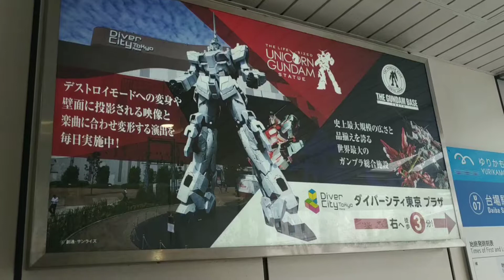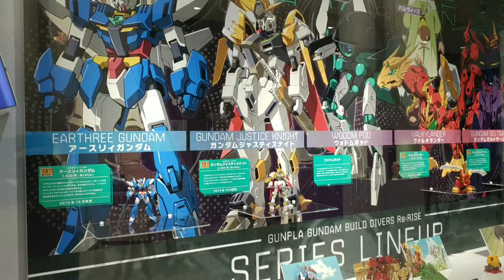JENGAH KE JEPANG EPISODE 6 - ODAIBA, DIVER CITY!!!